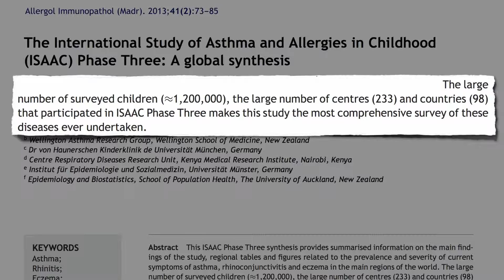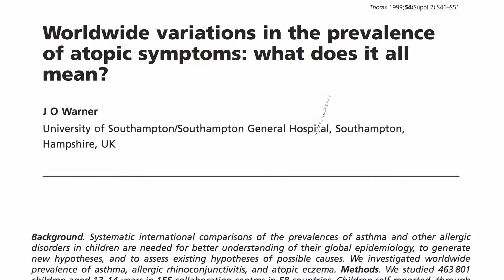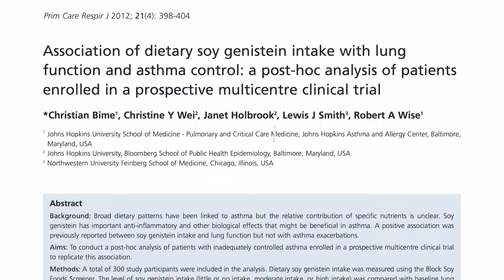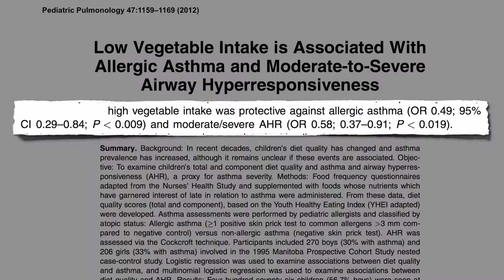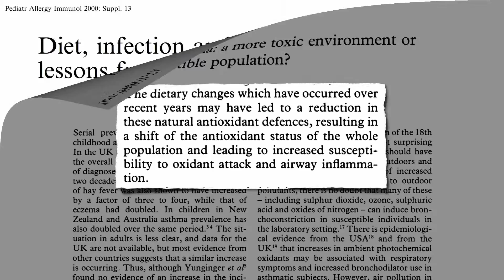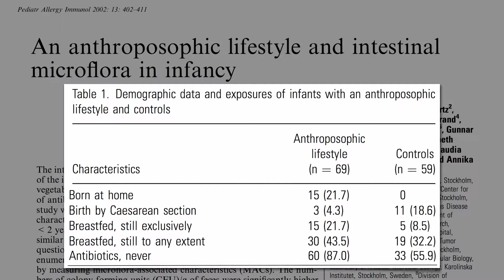Preventing Asthma With Fruits and Vegetables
A study involving more than a million kids suggests the striking worldwide variation in childhood rates of allergies, asthma, and eczema is related to diet.

More on preventing allergic diseases can be found in my videos Preventing Childhood Allergies and Preventing Allergies in Adulthood